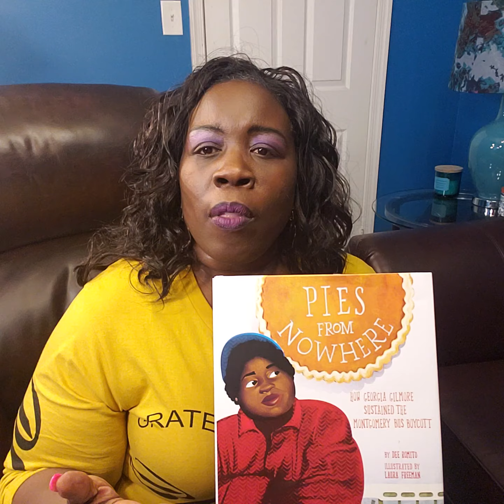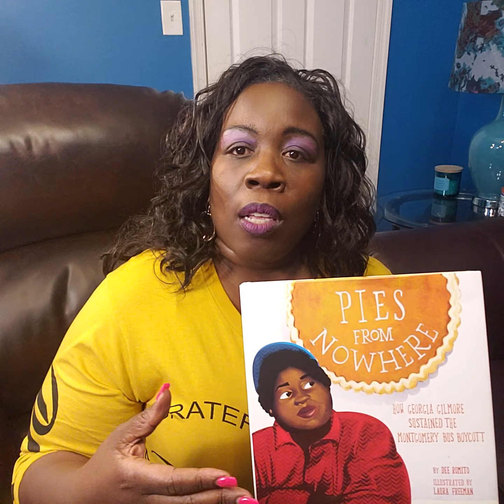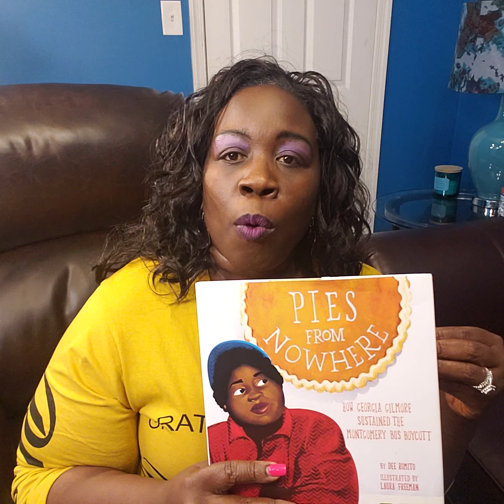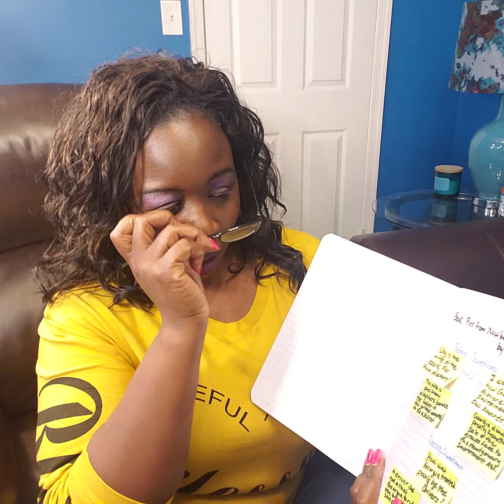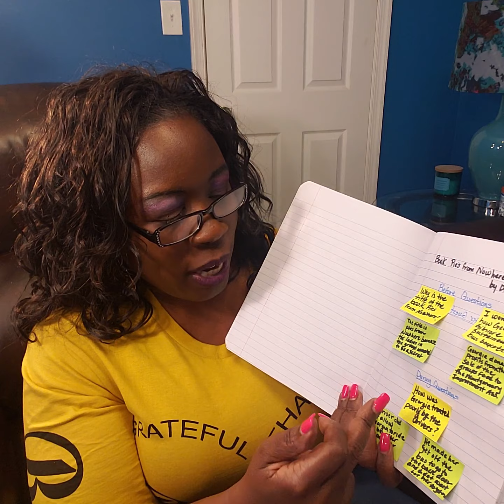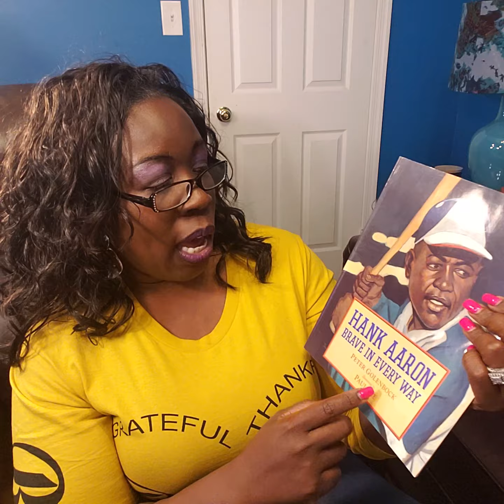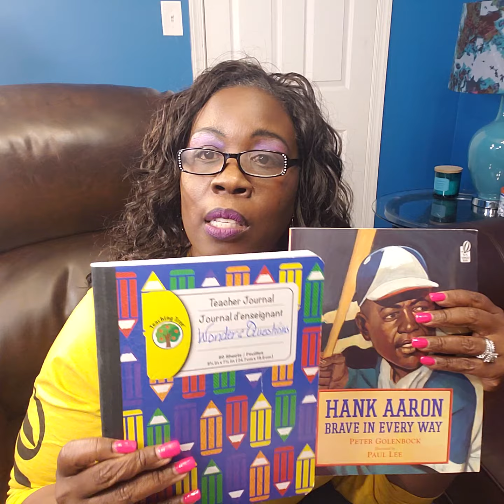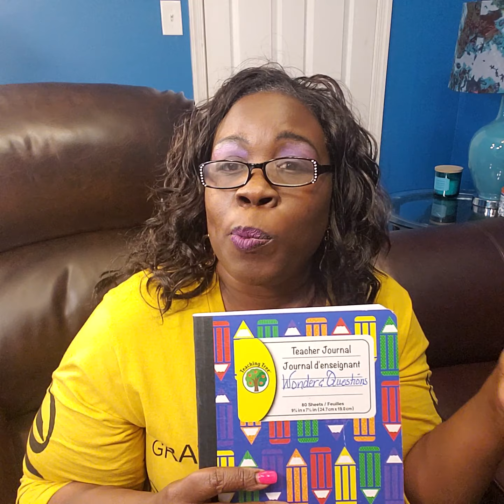Parent Lesson Strategy Follow-Up Session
Explanation of the mini lesson I did with the book Pies from Nowhere. Follow up lesson included to help parents extend the learning opportunity using the Model, Coach, Apply teaching method.